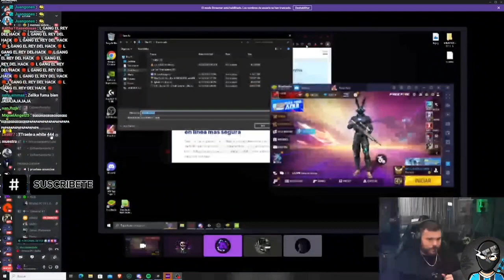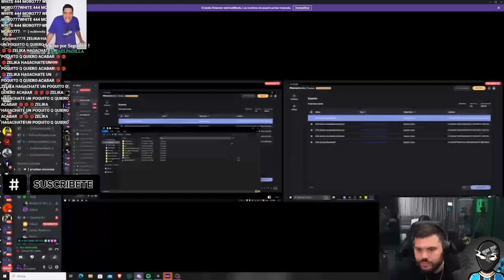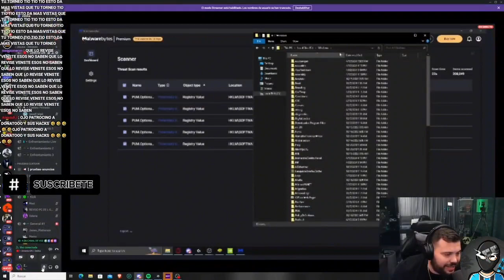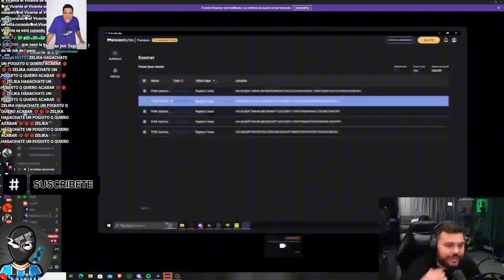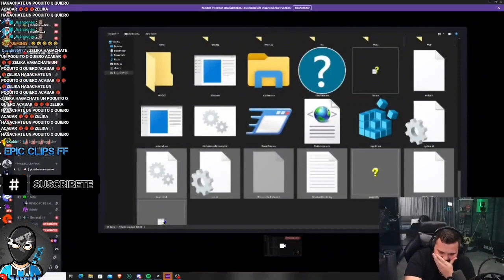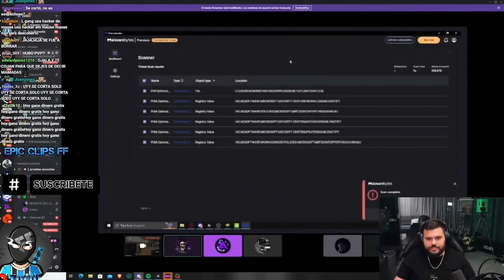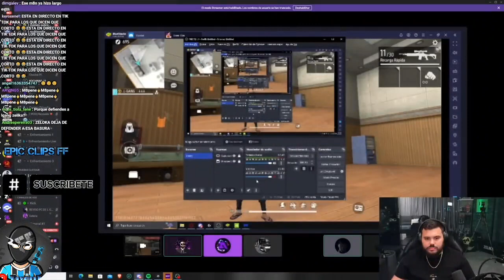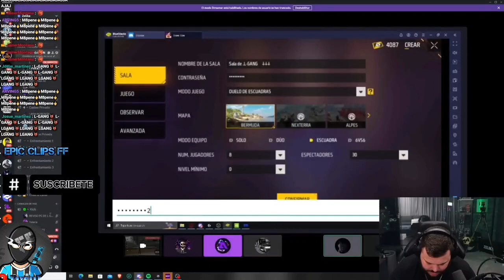M8N REVISA la PC de L-GANG HACKER? zelika no puede creer lo que encontró 😱